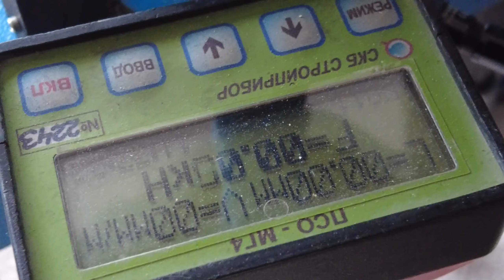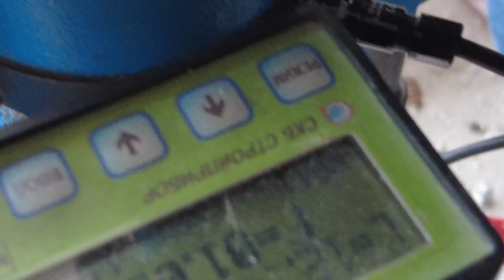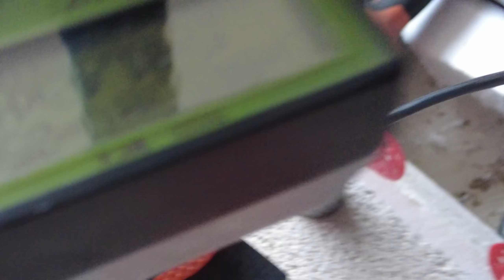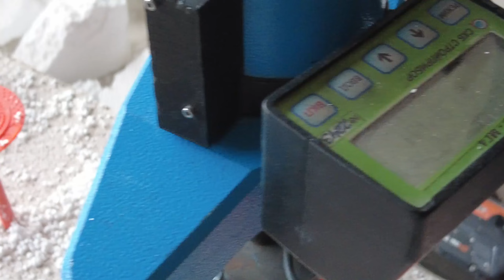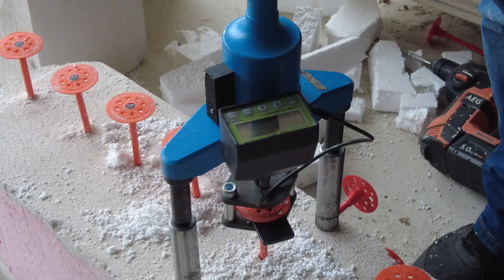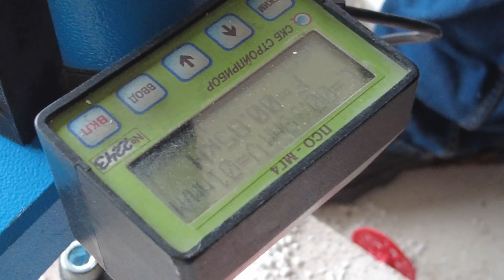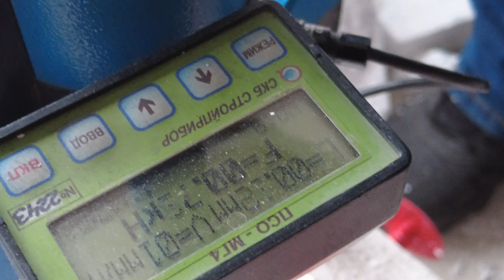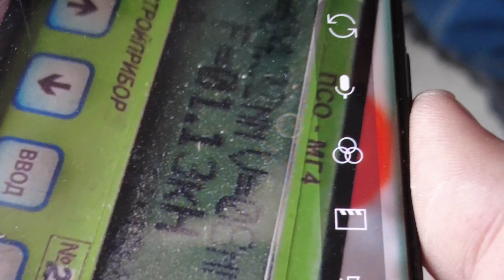Вырывные испытания нового фасадного дюбеля ЕКТ из сухих газобетонных блоков D500 честной плотности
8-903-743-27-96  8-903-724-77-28  n-dom.ru   ceresit.msk.ru   baumit.msk.ru
Вместе с инженеров компании TechKrep и представителем Церезит проводим тестовые вырывные испытания новых фасадных дюбелей ЕКТ, металлический гвоздь с термоголовой. Дюбель 220мм забиваем через пенополистирол ППС16ф 100мм, удаляем пенополистирол и гостированной вырывной машинкой производим вырывные испытания. В этом видео вы увидите какие цифры мы получили.